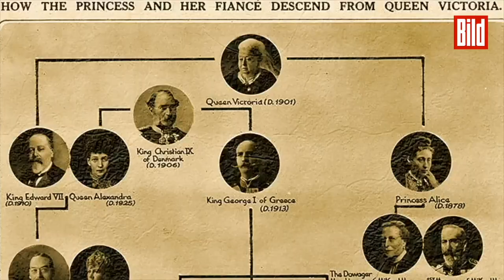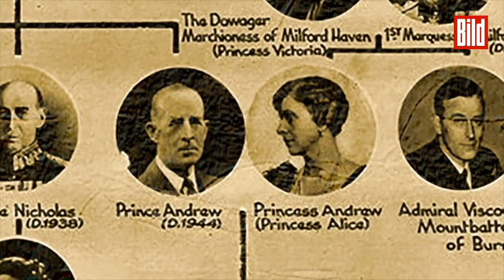Seltenes Interview zeigt: So gut sprach Prinz Philip Deutsch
Technik-Freak, Frauenschwarm, beliebt beim Volk und weit darüber hinaus: 63 Tage vor seinem 100. Geburtstag stirbt PrinzPhilip auf Schloss Windsor. Es ist die Geschichte von einem mittellosen Prinzen zum Jahrhundertmann. Ein Portrait.